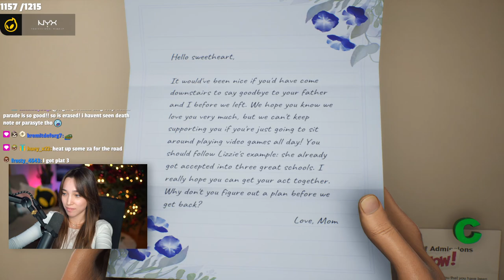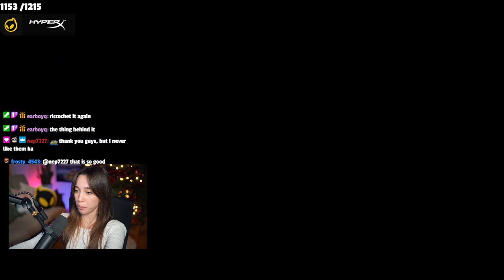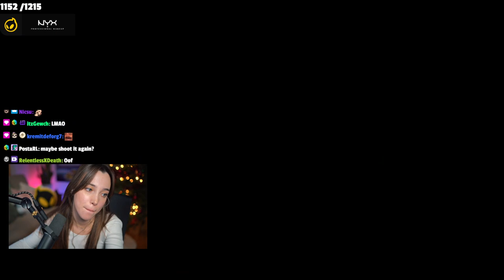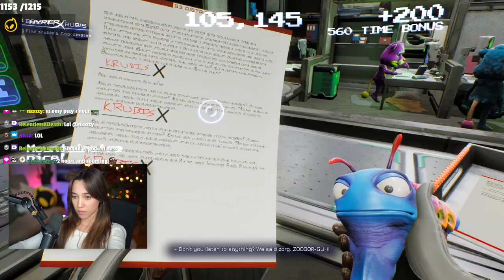Nikkijustine becomes Space's #1 Bounty Hunter | High on Life Part 1